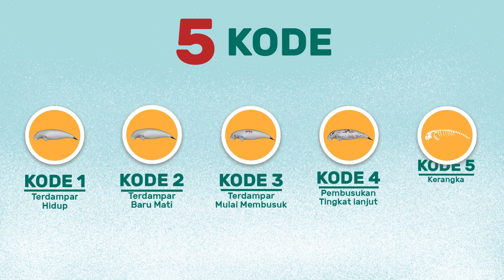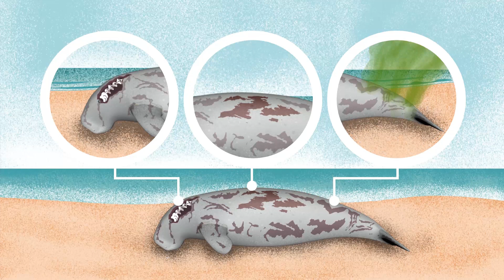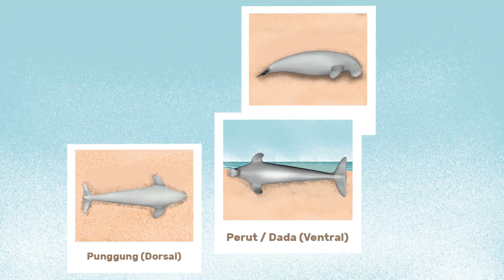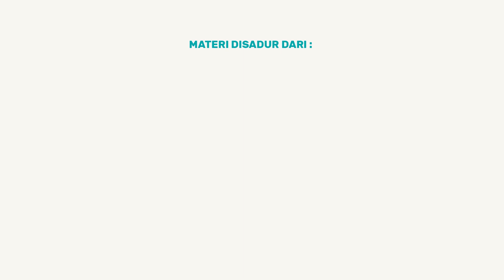WWF Indonesia Dugong Terdampar Mati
Video Edukasi WWF Indonesia Mengenai Penanganan Dugong Terdampar Dalam Keadaan Mati

Director: Halley Putri Kharisma
Art Director: Adik Agus Setriaji
Scriptwriter: WWF Team
3D Animator: Emir Fadilah Siregar
2D Illustrator/ Animator: Evan Surya Setiawan
2D Illustrator/ Animator: Prasetya Puji Mahendra
2D Motion Graphic Designer: Muhammad Fahmi Himawan
2D Animator: Kadek Satria Adidharma